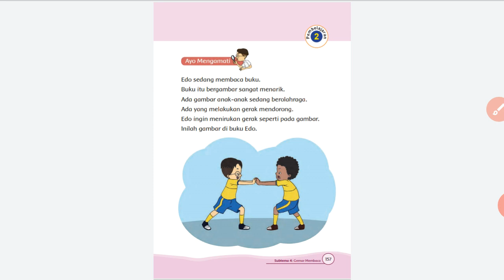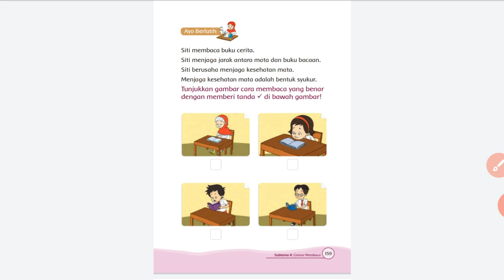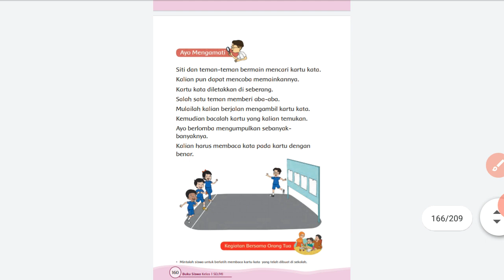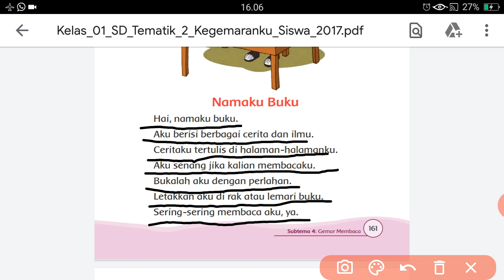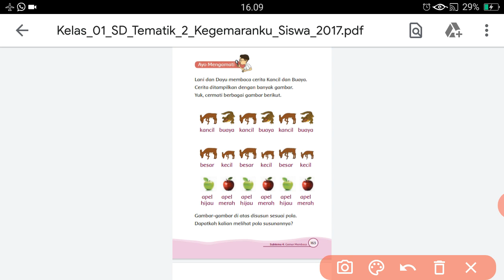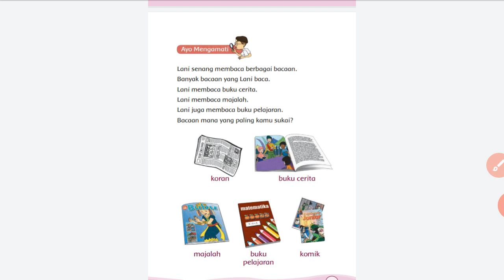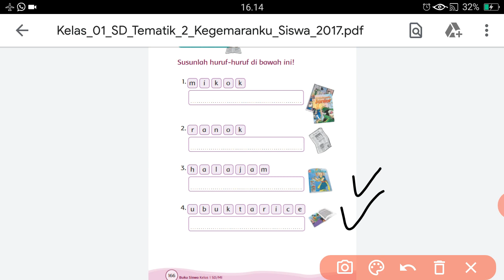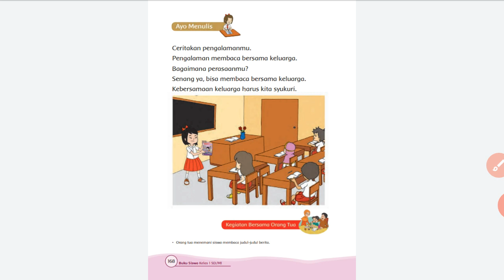Kelas 1 || Tema 2 Subtema 4: Gemar Membaca || Pembelajaran 2 dan 3